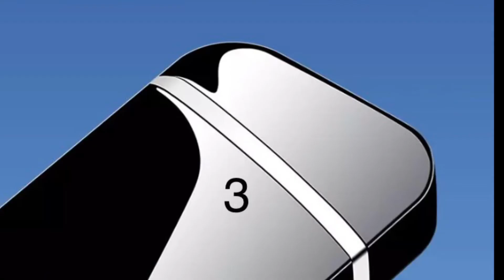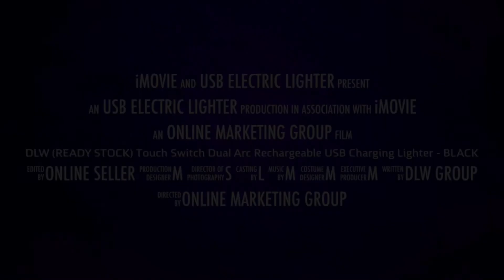DLW electric lighter Price: rm35 Delivery charge: rm5 Ready stock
DLW electric lighter
Price: rm35
Delivery charge: rm5
Ready stock